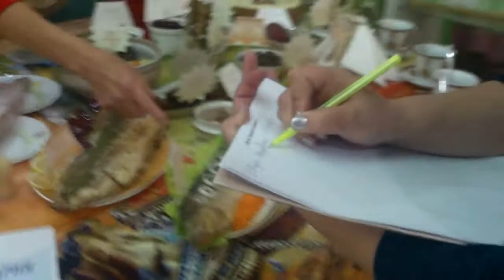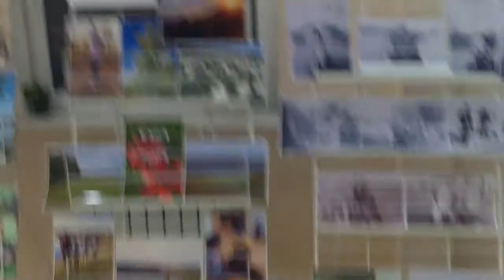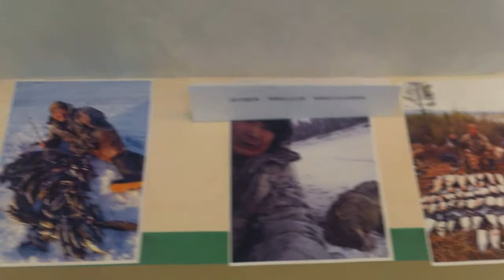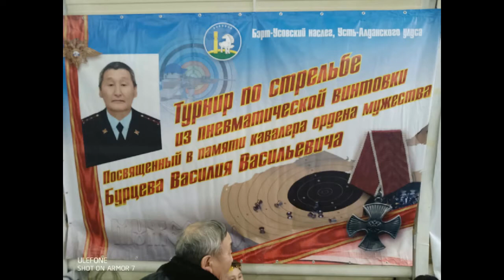Сыырдаах 2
Коллектив журнала "Байанай" съездил в с. Сыырдаах, Усть-Алданского улуса на Турнир по стрельбе из пневматической винтовки Посвященный в память кавалера ордена мужества Бурцева Василия Васильевича, посвященный ко Дню Защитника Отечества. Вечером в новом клубе, прошла фотовыставка, кулинарный конкурс, праздничный концерт приуроченный ко Дню Советской Армии, а также конкурсы, и награждение победителей.